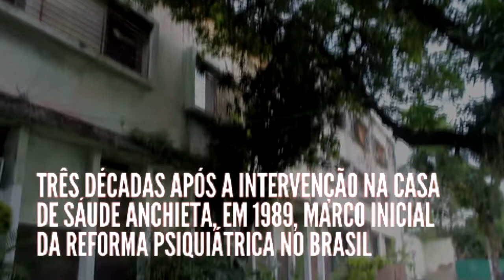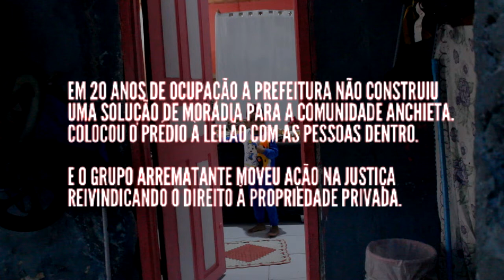Casa de Saúde Anchieta